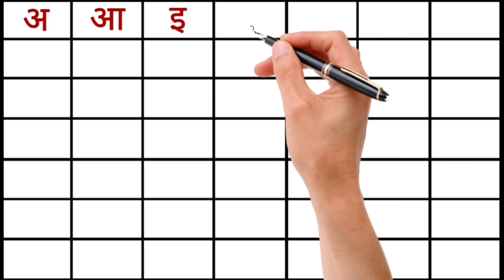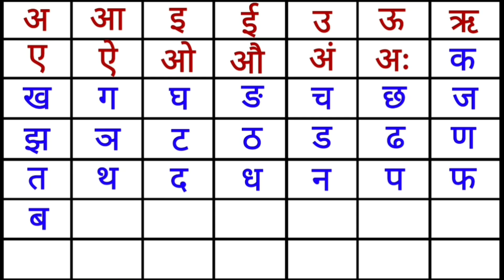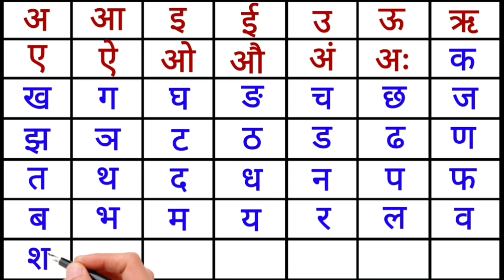हिंदी वर्णमाला | अआइईउऊ | हिंदीस्वरव्यंजन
Is video me hum janege hindi varnmala mujhe umid hai ki ye video apko bahut pasand aayegi .

1. Hindi Varnmala for kids

2. Hindi Varnmala for children

3. Hindi Varnmala Balgeet

4. Hindi Varnmala Geet

5. Hindi Varnmala